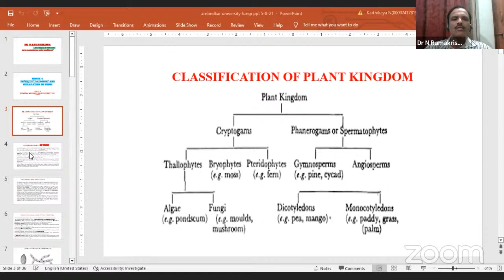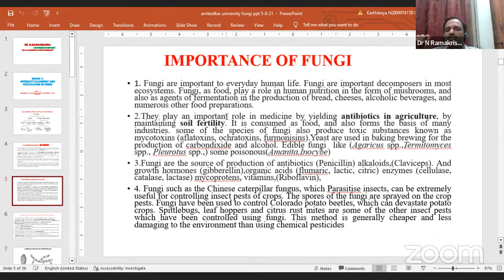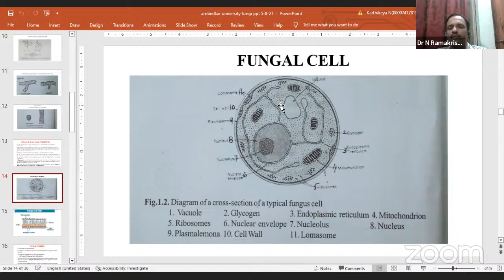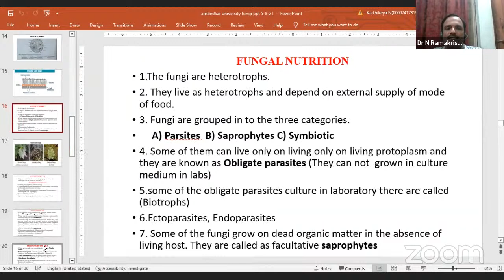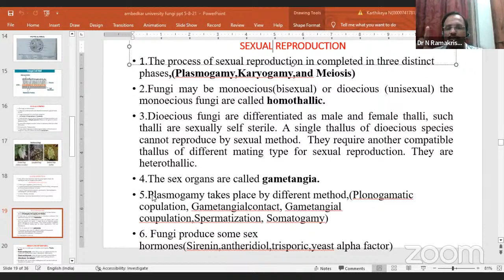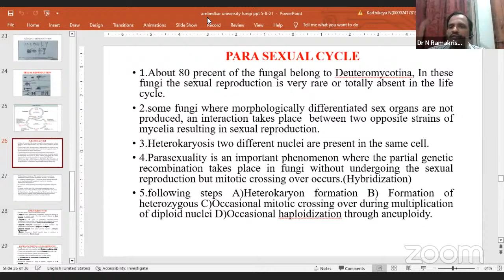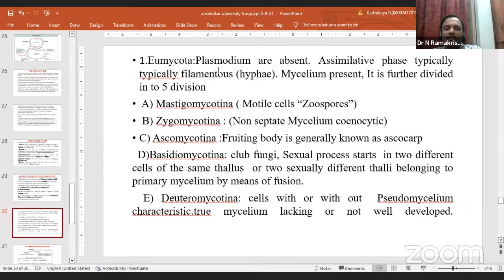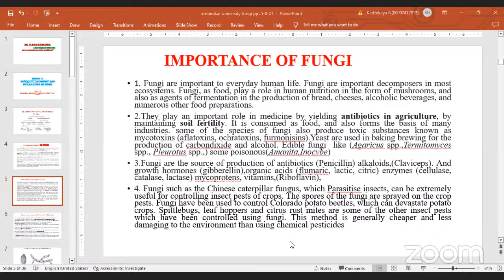M.Sc BOTANY 2nd YEAR -Course - 7 : Applied Mycology and Plant Pathology